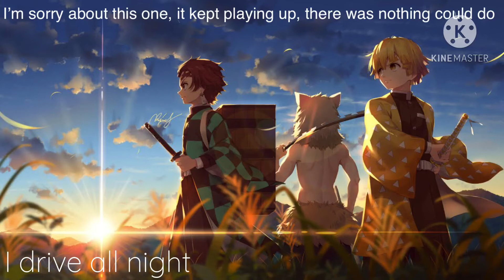Story Of My Life | Nightcore ~ One Direction - Lyrics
Hey, it’s Cate but better known as Iced Nightcores! All my nightcores are made with love and the picture is chosen with much consideration. Served with ice, of course. I hope you enjoy!

🎤LYRICS🎤

She told me in the morning she don't feel the same about us in her bones
It seems to me that when I die these words will be written on my stone

The way that I been holding on too tight

To keep her warm
And time is frozen (the story of, the story of)
I give her hope
I spend her love
Until she's broke
Inside

Written on these walls are the colors that I can't change
Leave my heart open but it stays right here in its cage
I know that in the morning now I'll see us in the light upon a hill

The way that I've been holding on so tight

Until she's broke
Inside

And I been waiting for this time to come around

And time is frozen
The story of my life
I give her hope (give her hope)
Until she's broke (until she's broke inside)
Inside

(LYRICS PROVIDED BY AZLYRICS)

✏️PICTURE LINK✏️

💎LEGAL NOTICE💎

If you are the artist of the picture in this video and you are not happy with it being there then drop me an email at ‘ ’ and the video will be taken down as soon as possible.